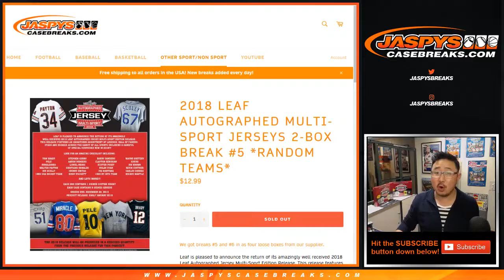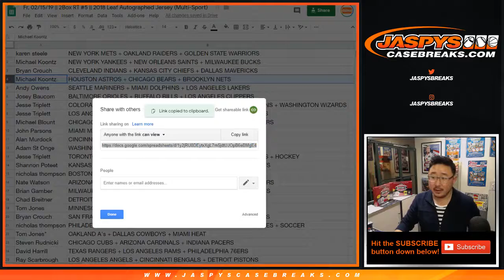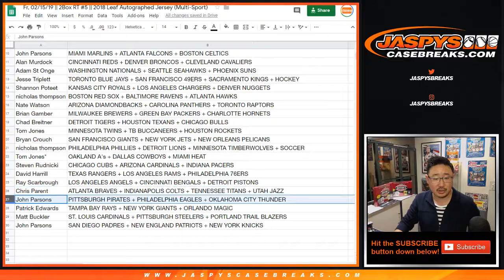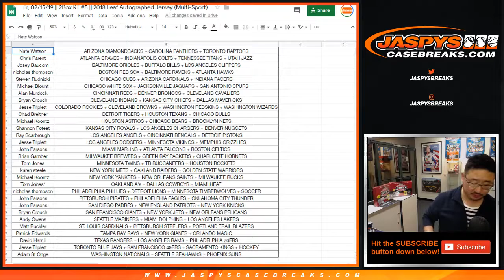Fr, 02/15/19 || 2Box RT #5 || 2018 Leaf Autographed Jersey (Multi-Sport)